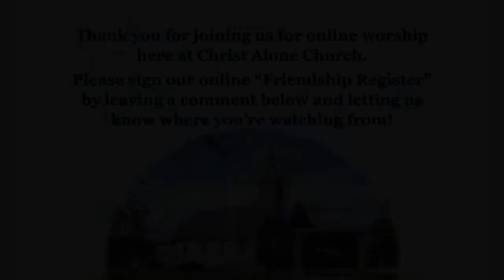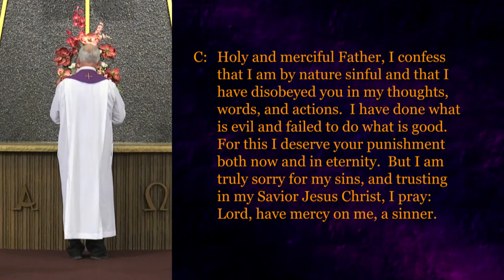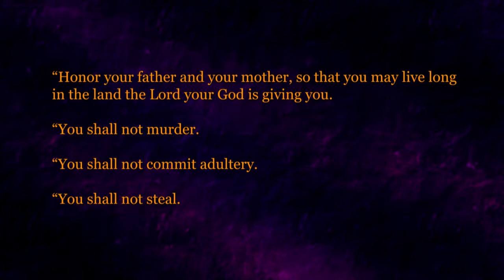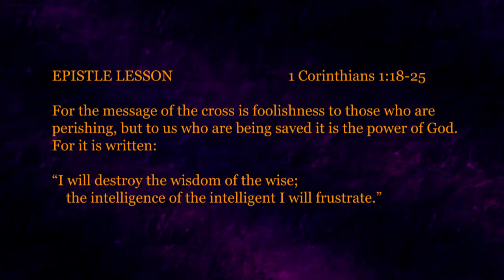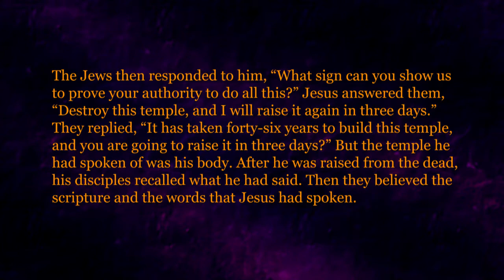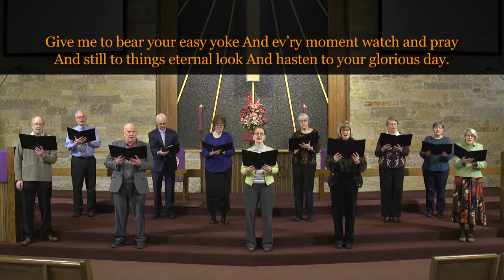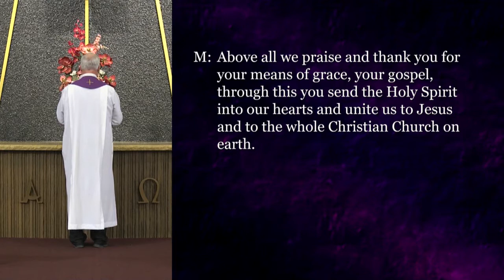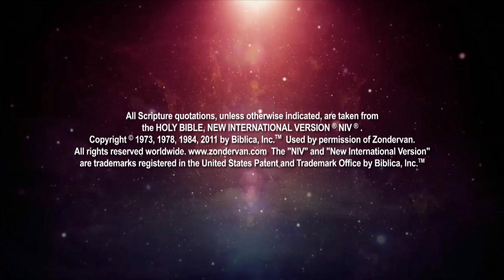Third Sunday in Lent worship 3/7/2021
Third Sunday in Lent worship from Christ Alone Ev. Lutheran Church in Thiensville and Mequon, Wisconsin.️
✝️Please let us know where you're worshiping from in the comments!✝️